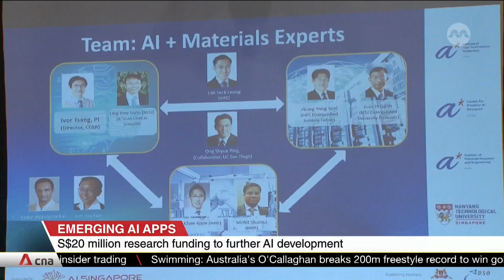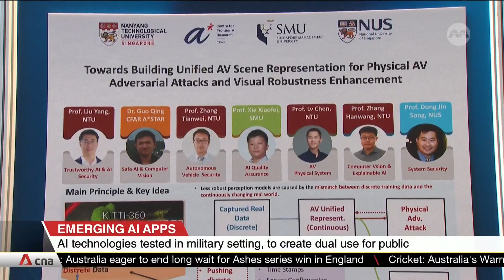AI Singapore, MINDEF award five teams with S$20m in research funding to boost capabilities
The Ministry of Defence is working with AI Singapore to elevate the country's capability in artificial intelligence. Up to S$20 million in funding has been made available to support research ideas to address vulnerabilities in AI models. Five teams of researchers -- from different local and overseas universities, A*STAR and industry partners -- have been selected to receive the funding. Presenting the awards, Senior Minister of State for Defence Heng Chee How said MINDEF will continue to collaborate with local and global partners to improve Singapore's capabilities.